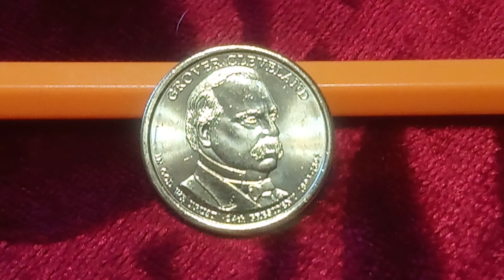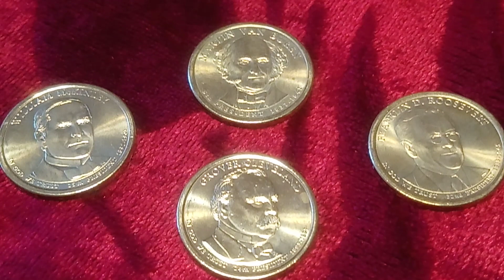Доллары США Президенты пополнение коллекции USA coins